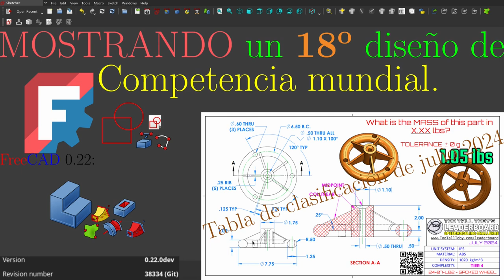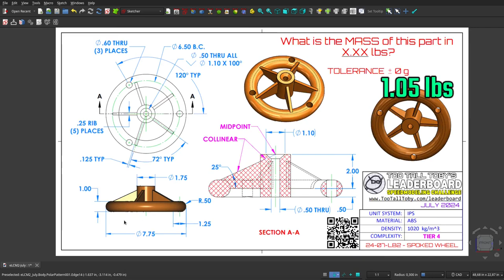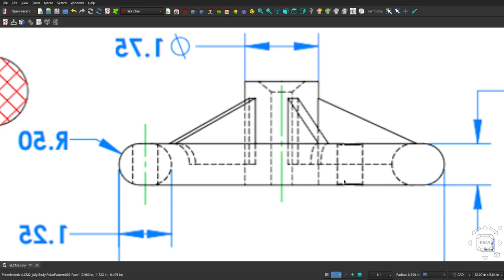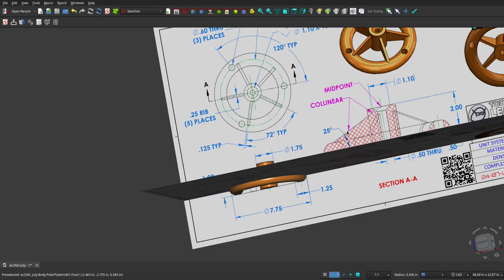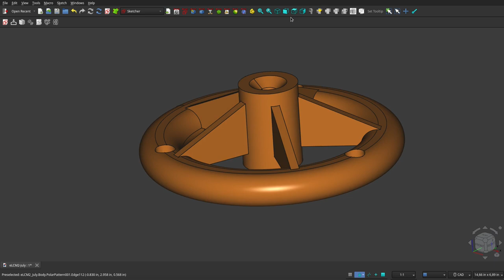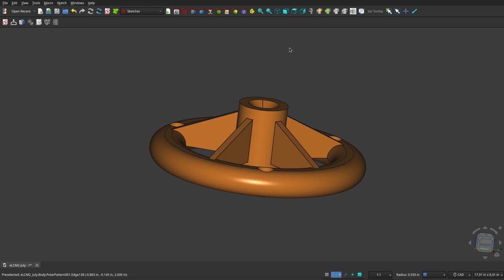FreeCAD 0.22: MOSTRANDO un DÉCIMO OCTAVO diseño de concurso mundial.